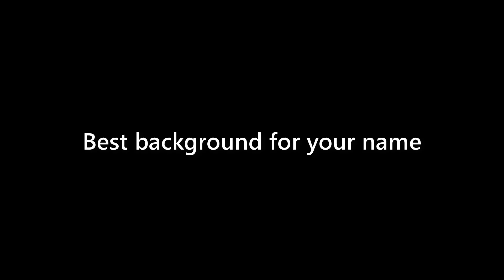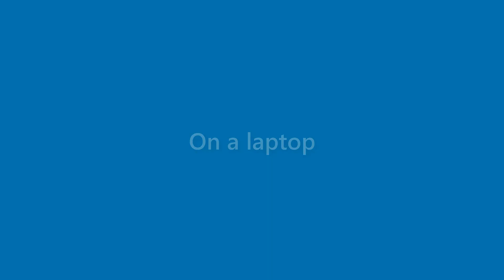Xander Welch - appearance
Name Look - Xander Welch - appearance. In this video we present "Xander Welch" name look and feel in various scenarios.
This video will cover:
How does "Xander Welch" look as a personal letterhead?
How does "Xander Welch" look on a business card?
How does "Xander Welch" look on a computer/laptop screen?
How does "Xander Welch" look with different background colors?
How does "Xander Welch" look with various fonts?